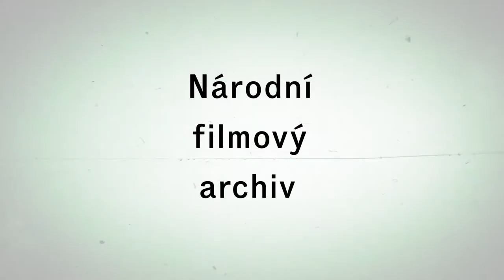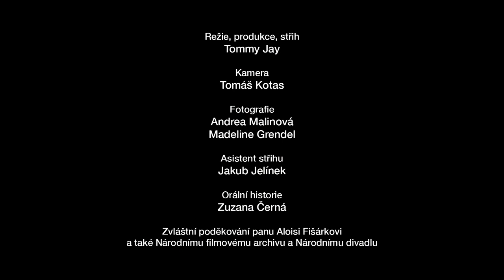LATERNA MAGIKA* - Alois Fisarek (EN subtitles)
"The research project Laterna magika. History and Present, Documentation, Preservation and Presentation comprises the collection of archives from private and public collections as well as extensive interviews with contemporaries.

An integral part consists in working with film material - its preservation, description and digitization of parts selected by curators. The historical and cinematic field of research are supplemented with the creation of new multimedia data – an experimental recording and animation of the movements of the dancers and 3D visualization of Laterna magika performances. The principal investigator of the project running between 2016 and 2019 is the National Film Archive in collaboration with the Faculty of Arts of Charles University in Prague, CESNET association and the Czech Technical University in Prague."